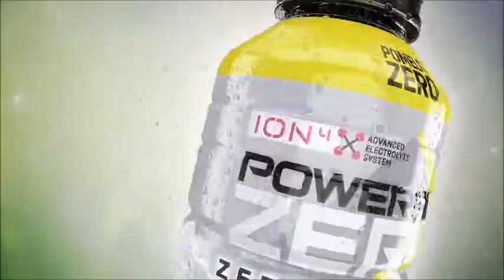Cristian Nacassian Tala RC